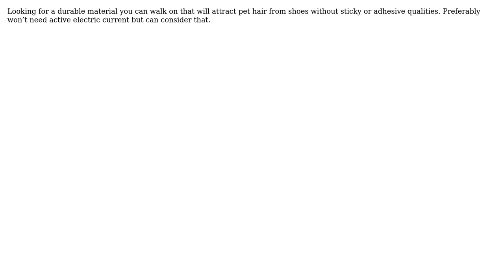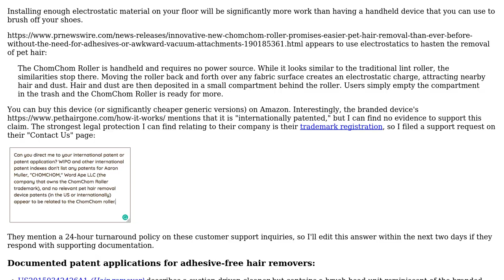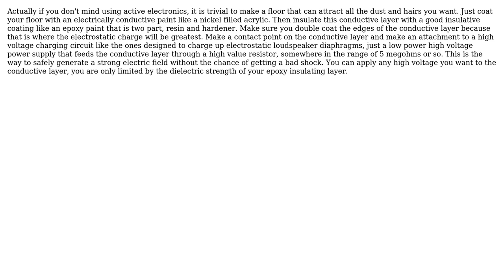Engineering: Need electrostatic material to attract pet hair (2 Solutions!!)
Engineering: Need electrostatic material to attract pet hair

With thanks & praise to God, and with thanks to the many people who have made this project possible! | Content (except music & images) licensed under CC BY-SA | Music | Images & others | With thanks to user William Hird user uhoh user Erik user Bruce Kirkpatrick and the Stack Exchange Network Trademarks are property of their respective owners. You are responsible for your own actions.